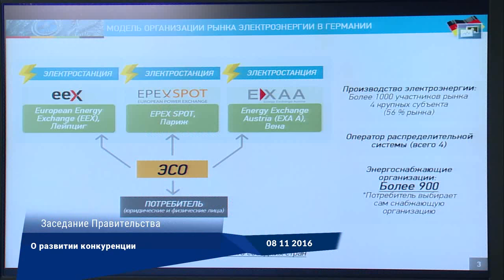Видеодайджест «Главные события недели» №9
В понедельник Премьер‑Министр РК Бакытжан Сагинтаев провел совещание по вопросам развития IT-технологий.

Во вторник на очередном заседании Правительства Казахстана были обсуждены вопросы развития конкуренции и реализации Государственной программы развития здравоохранения Республики Казахстан «Денсаулық» на 2016–2019 годы.

В среду Премьер‑Министр РК Бакытжан Сагинтаев принял участие в работе пленарного заседания Мажилиса Парламента РК, в ходе которого депутатами был одобрен проект закона РК «О республиканском бюджете на 2017–2019 годы».

В этот же день в Үкімет Үйі Премьер‑Министр встретился с представителями Европейской бизнес‑ассоциации Казахстана.

В пятницу Бакытжан Сагинтаев провел совещание по обсуждению вопросов ветеринарии.

В субботу Премьер‑Министр РК Бакытжан Сагинтаев провел совещание по вопросам совершенствования механизмов контроля государственных закупок.